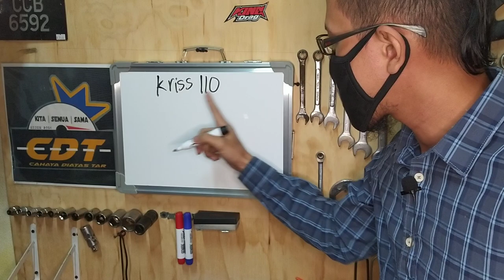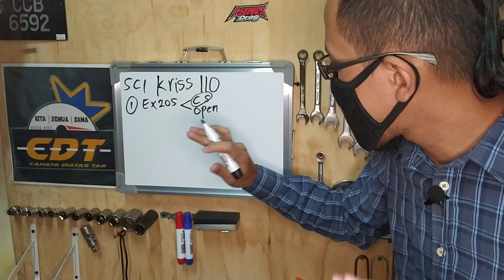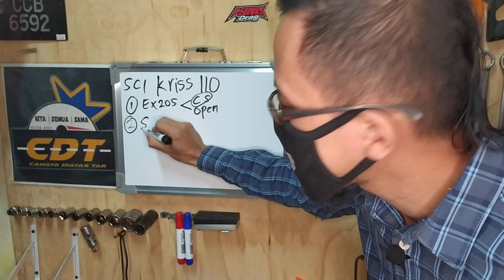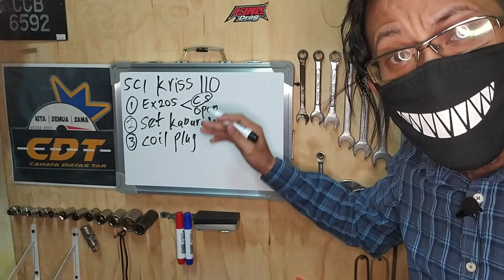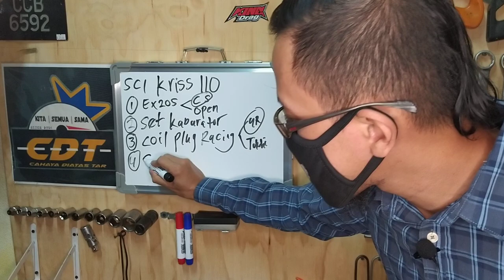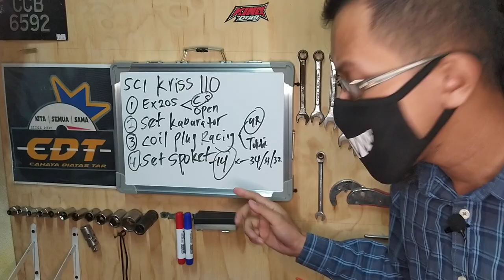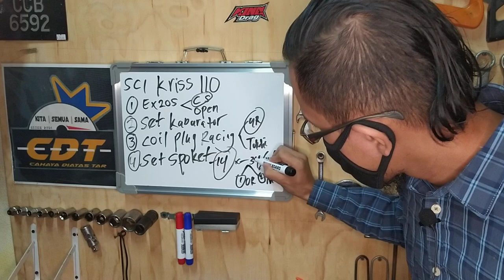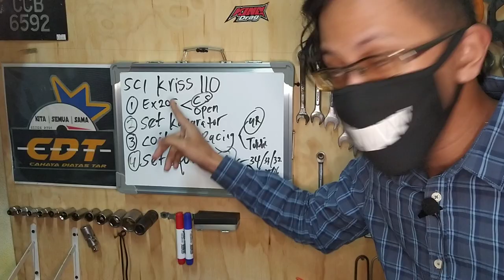RESEPI KRISS 110 LAJU | SPEC CDT 1